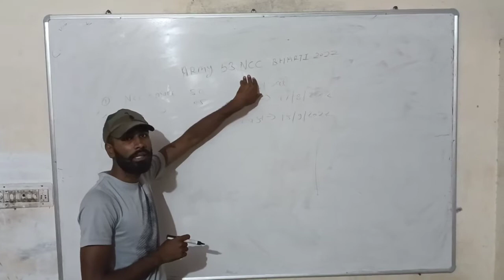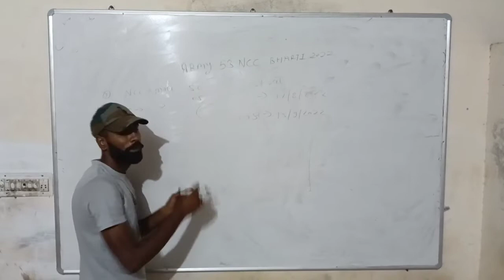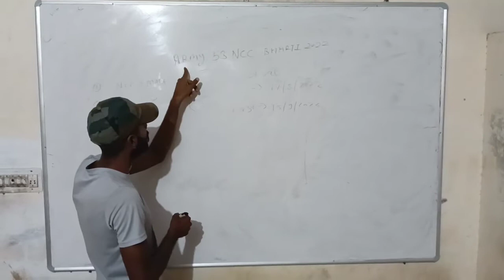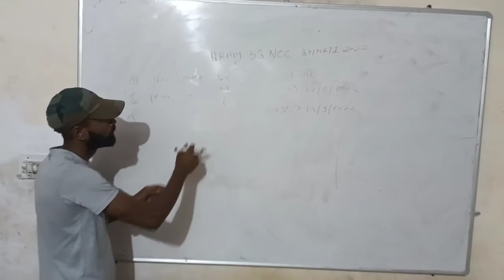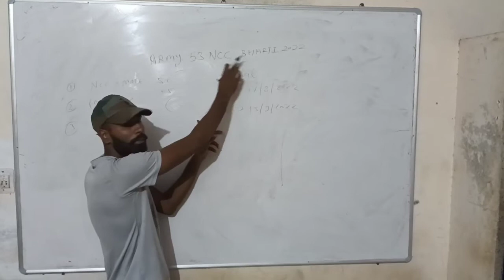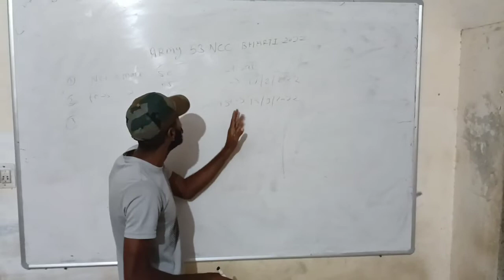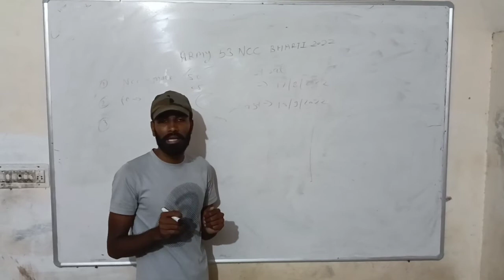Indian Army ☑️☑️NCC 53 Special Entry Recruitment 2022 – Apply Online, 🇮🇳🇮🇳Last Date 🪖🪖